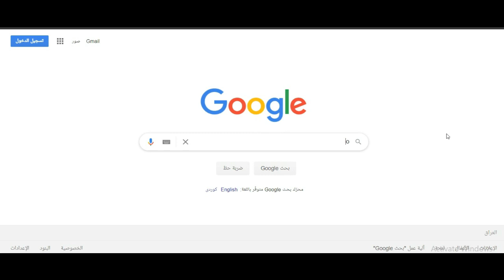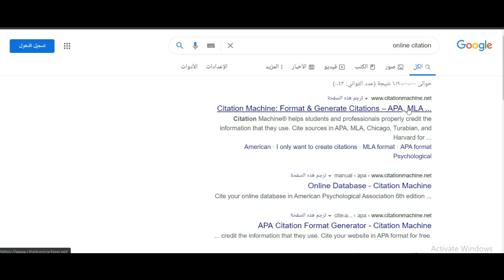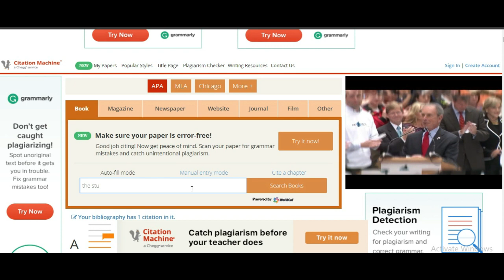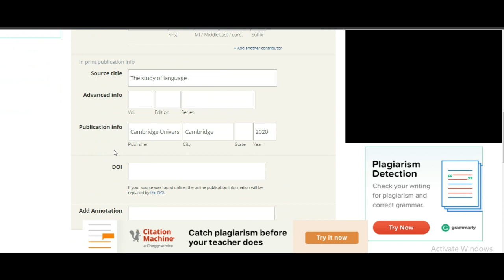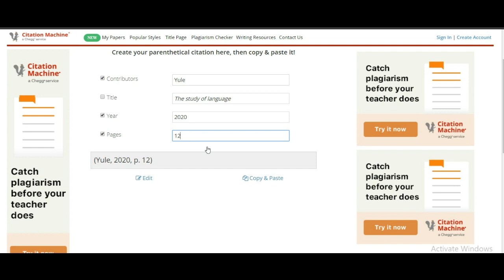كيفية التوثيق بالبحث بأسهل و اسرع طريقة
دراسة البحث وطرق كتابته يعتبر مشكلة لدى معظم الطلبة في الجامعات . ولذلك حاولت ان اجد ابسط الطرق لتي تهون على الطالب من صعوبة وتعقيد كتابة بحث التخرج وخصوصا قضية التوثيق. اتمنى الاستفادة وطرح وجهات نظركم